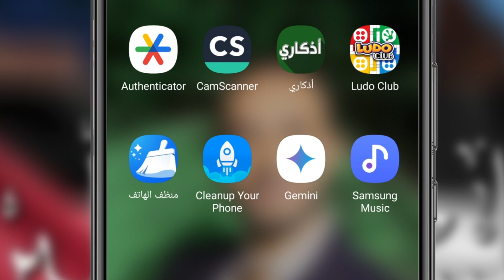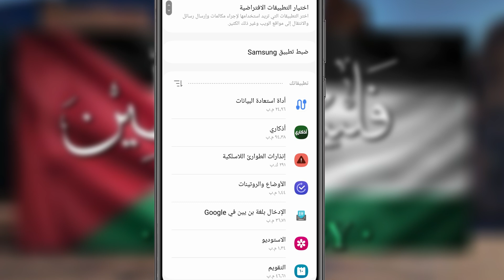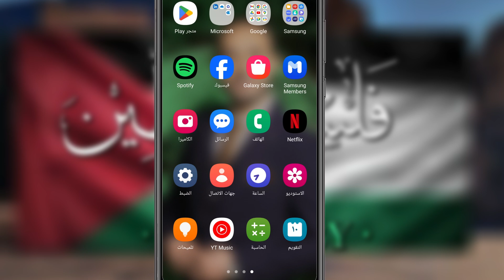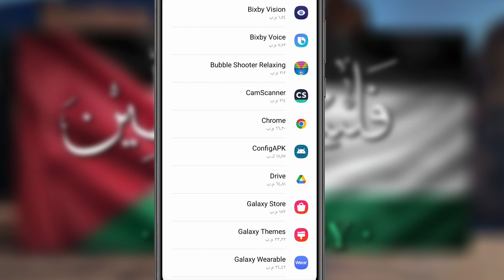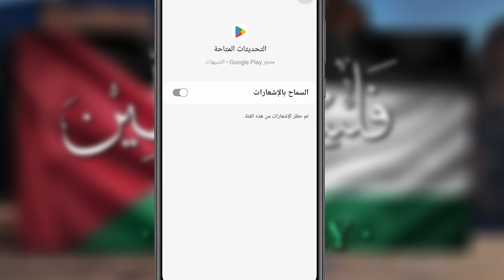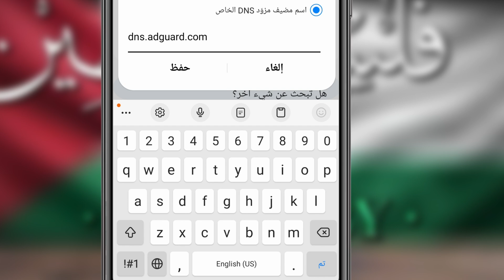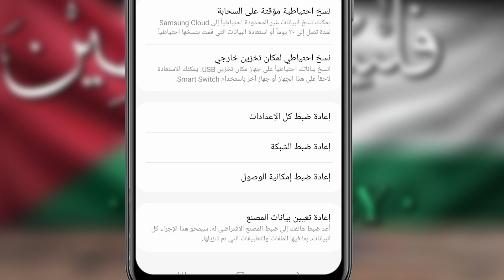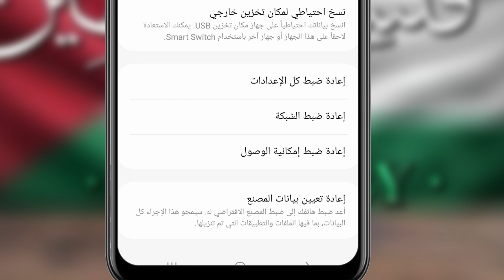💥طريقه ايقاف الاعلانات المزعجه ❌ في الهاتف والتي تظهر بشكل عشوائي 2024💯 ايقاف الاعلانات المنبثقه✅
في هذا الفيديو سوف اقدم لك الحل لكل اجهزه الاندرويد وطريقه ايقاف الاعلانات في كافه اجهزه الاندرويد وكافه هواتف التي تعمل بنظام الاندرويد خصوصا عندما تكون الاعلانات مزعجه جدا في الهاتف وتظهر بشكل عشوائي حيث تمنعك من التصفح بحريه وكذلك الاعلانات المنبثقة التي تظهر فجأة في الهاتف سواء قمت بالدخول الى مواقع التواصل الاجتماعي او غيرها تظهر امامك اعلانات كثيره ومزعجه ومنوعه ففي هذا الفيديو سوف اقدم لك طريقه ايقاف هذه الاعلانات ومنع ظهورها نهائيا في هاتفك الاندرويد دون الحاجه الى عمل فورمات للهاتف ودون الحاجه الى استخدام اي برنامج.
حجب الإعلانات في الأندرويد
منع ظهور الاعلانات في الاندرويد
ازالة الاعلانات المزعجة في هواتف الأندرويد
ازالة الاعلانات المزعجة
تخلص من الاعلانات
ازالة الاعلانات بدون روت
ايقاف الاعلانات في الاندرويد
الاعلانات المزعجة
حذف اعلانات الاندرويد
منع ظهور الاعلانات على الاندرويد
ازالة الاعلانات من الاندرويد
منع ضهور الإعلانات
طريقة حجب جميع الاعلانات المزعجة
مشكلة ظهور الاعلانات
منع ظهور اعلانات للاندرويد
ازالة الاعلانات من الهاتف
منع الاعلانات
00:00 المقدمة
00:55 ايقاف الاعلانات المزعجة في الهاتف الاندرويد
02:25 حل مشكلة ظهور الاعلانات علي شاشة الهاتف
03:20 حظر الاعلانات المنبثقة للاندرويد
03:40 ازالة الاعلانات المنبثقة من جوجل كروم
04:50 حظر النوافذ الاعلانية المنبثقة
05:45 حظر الاعلانات التي تظهر بشكل عشوائي علي الهاتف
06:21 ايقاف اعلانات متجر بلاي
07:02 برنامج حظر الاعلانات من الاندرويد
لمذيد من المعلومات حول موضوع الفيديو يرجي زيارة موقعنا الألكتروني
ــــــــــــــــــــــــــــــــــــــــــــــــــــــــــــــــــــــــــــــــــــــــــــــــــــــــــــــــــــــــــــــــــــــــــــــــــــــــــــــ
للاستفسارات المدفوعه يرجي التواصل واتساب ( فقط  )علي رقم 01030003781
❤️متنساش اللايك والاشتراك في القناة 🔔
ــــــــــــــــــــــــــــــــــــــــــــــــــــــــــــــــــــــــــــــــــــــــــــــــــــــــــــــــــــــــــــــــــــــــــــــــــــــــــــــــــــــــــ
محتوي تم اختياره خصيصا لك 💯👌

حل مشكله تعذر انشاء حساب Appl ID في الوقت الحالي. طريقه انشاء حساب iCloud و Appl ID 2024

فتح قفل الايفون بعد نسيان كلمة السر ورمز الدخول او اي كلاود مجانا وبدون كمبيوتر خطوة بخطوة 2024